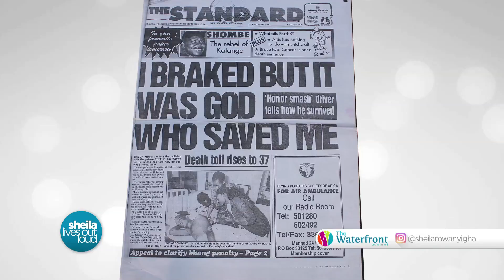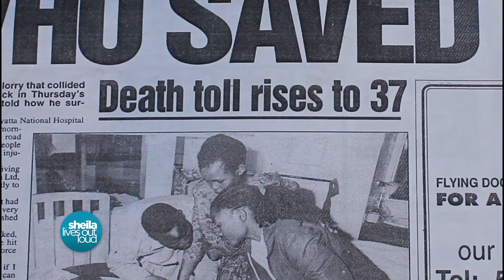SEASON 6 - SHEILA LIVES OUT LOUD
Welcome to Season 6 of Sheila Lives Out Loud. It's wonderful to have you on this channel and we can't wait to share authentic Kenyan life experiences with you. We're back at The Waterfront Karen, a world class retail and lifestyle destination that evokes the spirit of 'Enkare Nairobi' - Maasai for place of cool waters.